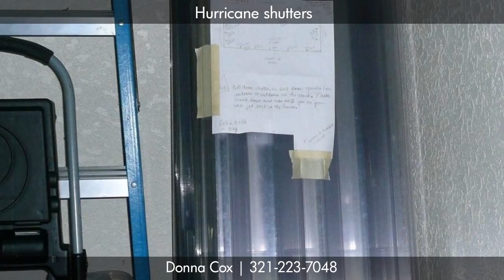Exceptionally Nice Home in Gated Community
Tucked away on a private tree lined street in the quiet gated community of Village Woods in La Cita, this 3 bedroom 2 bath home sits on a corner lot with a side entrance two car garage. Inside this spotless home are new hardwood floors with ceramic tile in all the wet areas. This light bright open design has high ceilings, indirect lighting and low maintenance Plantation Shutters on every window. Outside you will find attached hurricane shutters on the back of the house and protective panels for the front windows.  Additional features include a gas log fireplace,luxurious master bath with a garden tub, large walk-in shower, long vanity with double sinks, his and her walk-in closets, inside utility room, garage with extra storage cabinets and pull down attic stairs. Yard cutting and edging is provided by the HOA at $87. per month and yard sprinklers are on reclaimed water. Shows like a Model Home!